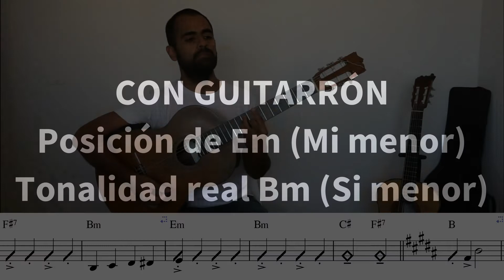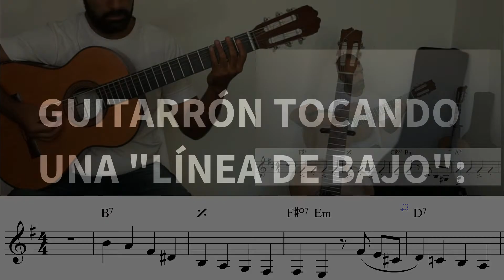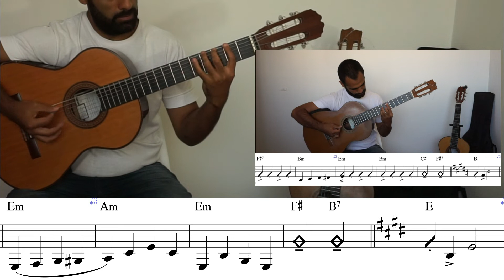EL GUITARRÓN - ¡Todo lo que necesitás saber + ejemplos!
Todo lo que necesitás saber para tocar este lindo instrumento.

Si te gustó y sirvió podés hacer tu aporte $$$:
Mediante transferencia bancaria. Banco Santander - ALIAS:  LASGUITARRASDEGARDEL

Si bien "El Guitarrón" es un instrumento que tiene muchas posibilidades, aquí, trato de enfocarme a las que tienen que ver con su uso en el Tango.

Para los ejemplos tomo la armonía original del Tango de Carlos Gardel, con letra de  Alfredo Le Pera y Mario Battistella, "Melodía de arrabal".

Si se me pasó ú olvidé de mencionar algo importante o tenés alguna consulta, no dudes en escribirme o dejar tu aporte.